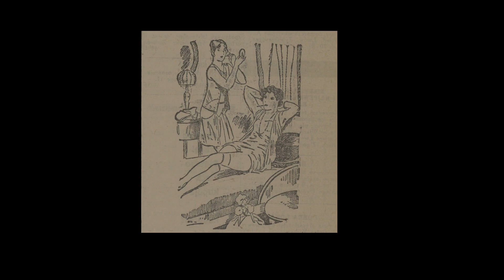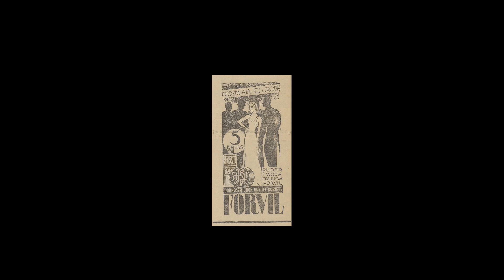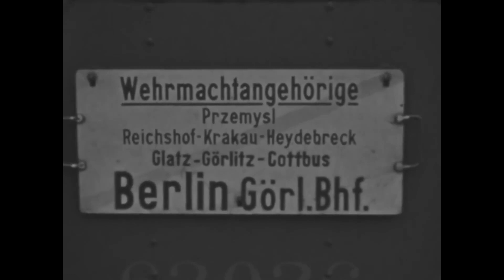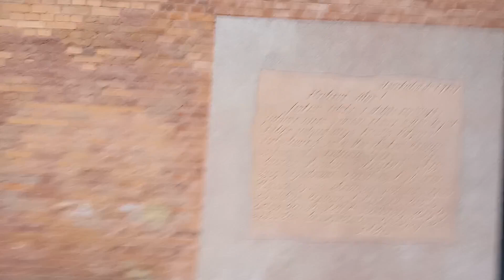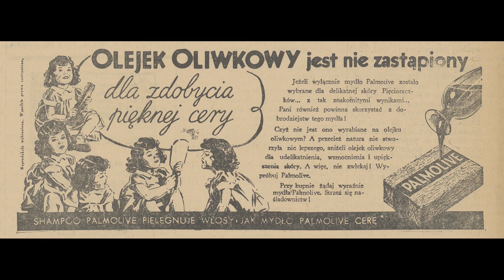Dziewczyny z chlewika. Kononowicz vs Mexicano.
W letniej kuchni, według relacji Krzysztofa Kononowicza, mieszkały kiedyś dwie uczennice technikum kolejowego. Wersja opowiedziana Jarkowi Mexykowi różni się nieco od tej, która wypłynęła niedawno. Jest to mało znany (jak dla mnie) epizod z życia Szkolnej.